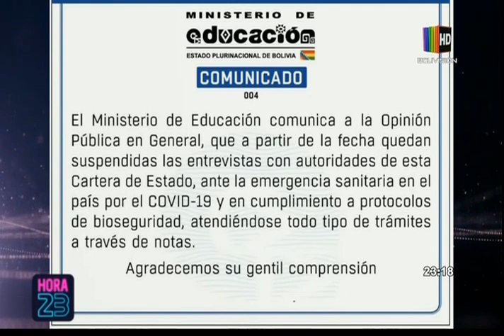Acuerdo entre gobierno y choferes: ¿qué ocurre?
Para conocer su posición sobre lo ocurrido con ese acuerdo y otros temas de interés nacional, conversamos con el líder de Unidad Nacional, Samuel Doria Medina.